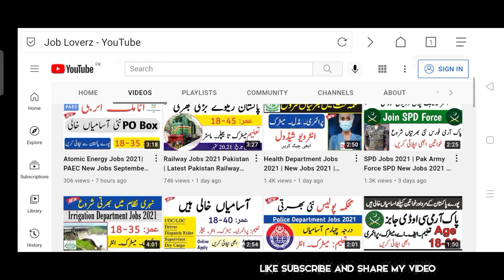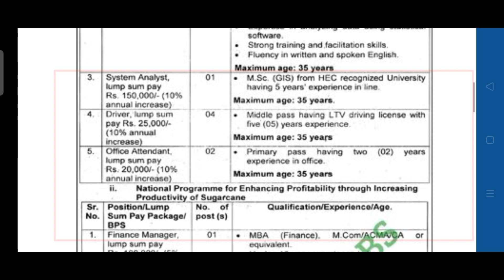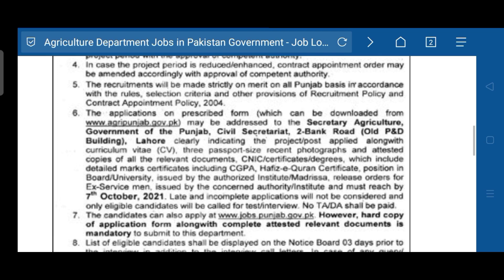Agriculture Jobs 2021 | New Jobs 2021 | Government Jobs 2021 | Latest Agri Jobs in Pakistan 2021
In this video, I'll tell you ( Agriculture Jobs 2021 | Jobs in Pakistan 2021 | New Jobs 2021 ) if you want to Apply this job so I'll complete this job update. So let's get started...

today jobs

Jobs Topic Cover:
- pakistan ranger
- teacher vacancy
- accounting jobs
- ppsc upcoming jobs
- pakistanjobsbank

new job
new jobs